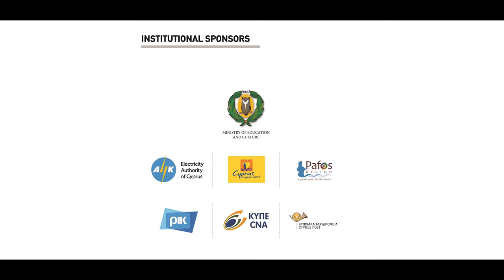paphos 2017 Music dance Logos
Pafos 2017 teaser